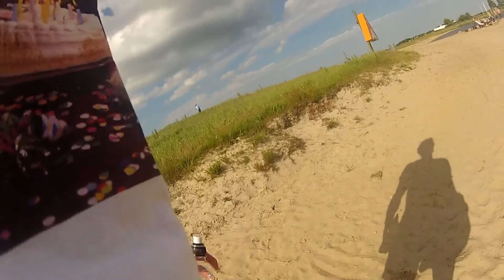A day at Fuglsang lake